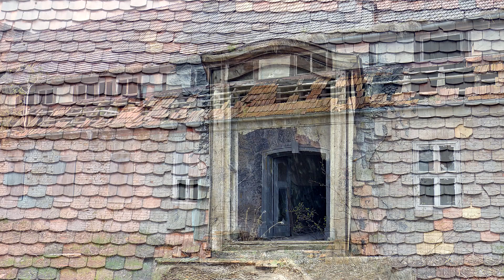Urbex | Verlassene Orte | Die letzten Tage des Fliegerhorstes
Ein ehemaliger Militärflugplatz in Brandenburg...
Das Gelände diente ab 1934 als Segelflugplatz. Der eigentliche Ausbau fand von 1938 bis 1940 statt, die Nutzung erfolgte anschließend durch verschiedene Einheiten der Luftwaffe bis zum Kriegsende. Danach Besetzung durch die Rote Armee und Stationierung von Jagdfliegereinheiten der sowjetischen Luftwaffe. Die Anlage ist seit dem Abzug der sowjetischen Truppen 1994 stillgelegt.
Auf einem Teilgebiet befindet sich bereits eine Photovoltaik- Freiflächenanlage. Die Unterkunftsgebäude, darunter auch das "Schlangenhaus" der Wehrmacht, werden in den kommenden Monaten abgerissen. Erhalten bleiben- da unter Denkmalschutz stehend- einige Gebäude entlang der ehemaligen Rollbahn...